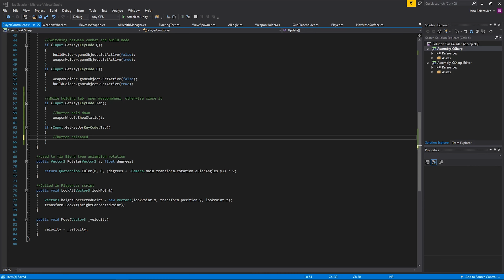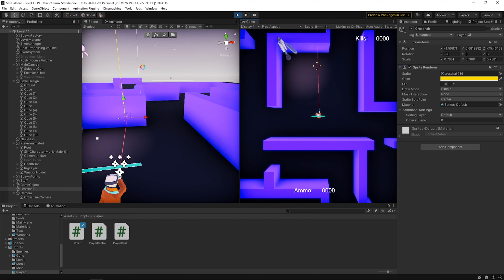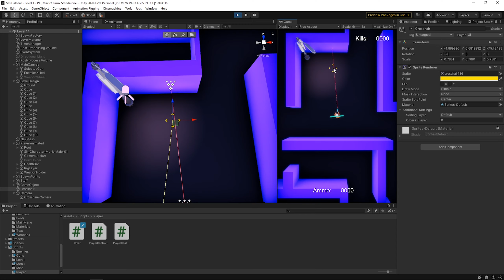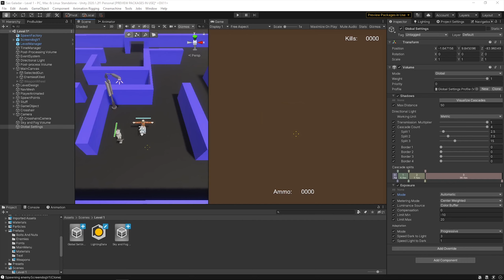#3 | Unity Game Devlog | Going Interstellar!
In this video, I went for a complete project upgrade to HDRP to use the VFX graph! I also could not stand the level layout, and I started sketching out a new level. In order to keep the video short, level design will be a new video by itself (Devlog #4). What you see in the thumbnail is a little teaser for the level :)

♥️♥️♥️  F in the comments for my poor doggo :(  ♥️♥️♥️

:) Is there anything specific you would need or like? Let me know!

Provided by NCS: Music Without Limitations

Unity game devlog / devblog, Top down shooter, Game development
Mart;n #3 | Unity Game Devlog | Going Interstellar!